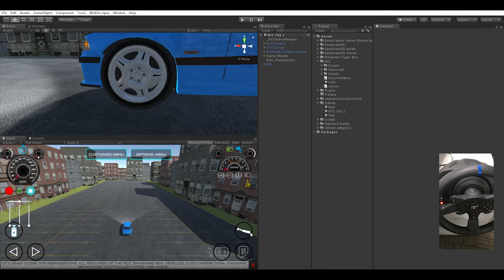Unity2018 RCC Realistic Car Controller and Turhstmaster T300rs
This is the project our team is working on, and the video demonstrates controlling the car in Unity via the T300RS steering wheel.

I used the real car controller for the car control plug-in. I used the Logitech g29 before. Because the steering wheel only 950° can't meet the needs of our project, I switched to the Thrustmaster T300 steering wheel.

In my opinion, the gap between the two is not big, but Logitech's community and technical support is much better than Turhstmaster. Many emails are communicated. They officially rejected my SDK request. I have been waiting for it for half a month. In Asia, they only buy and sell products, regardless of the situation of developers and users, which is very bad.

We want to make some contributions in the field of driving simulation. At present, the hardware is temporarily using third parties. The functional modules of the software are still in the development stage. We may develop our own steering wheel later.

This video records the first phase of the project. I hope that friends who love car driving and simulation can communicate with me. I like to make friends. If you are interested in this, you can give some suggestions, I will adopt.